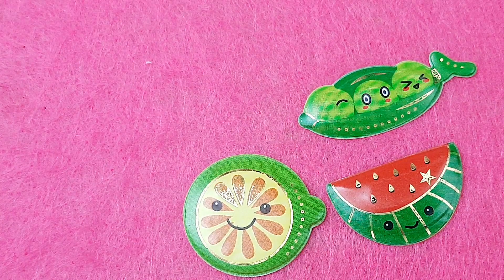paper craft 306 diy, sticker doll, Super pretty, , asmr, cute sticky dolly, book for satisfying